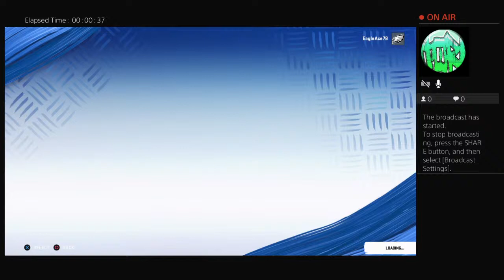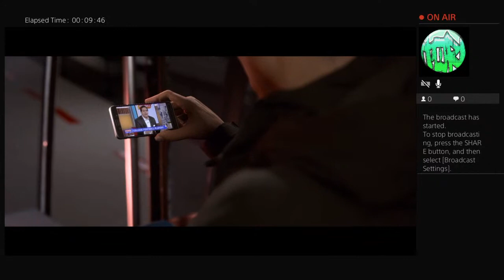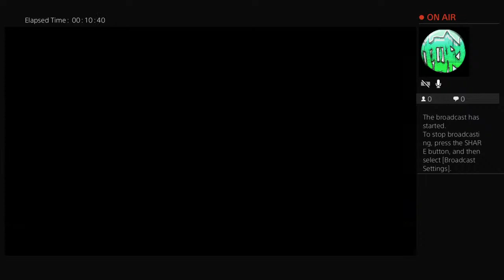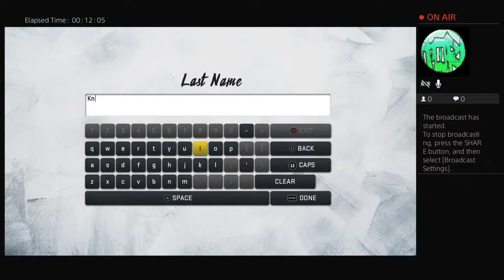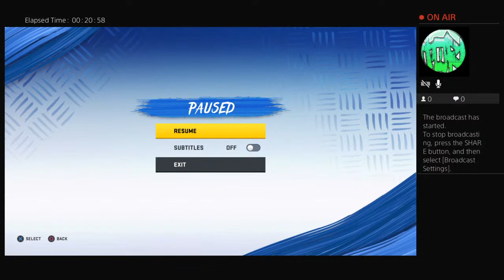The Origin of Shane Knox Pt.1! Madden 20 Face of the Franchise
Live Steam and Content channel for all things Madden! We talk Madden, Medical, and Football Mania! All while getting it in rocking the newest Madden! Connected Franchise, Face of the Franchise, Superstar KO, and Ultimate Team play!! Come in, talk some trash with us, and lets rock! Its Madden season baby!! Madden Mania!